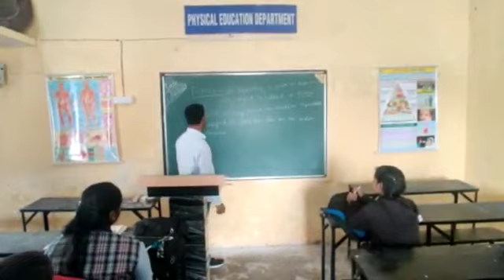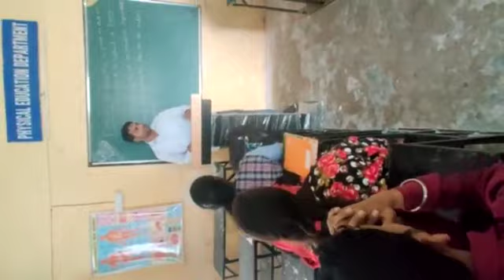concept of force 1 lecture